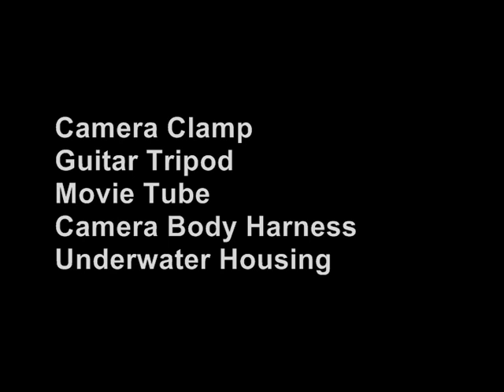DIY Film Equipment & Videos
DIY Filming Equipment:

0:00 Introduction
0:19 Camera Clamp
1:41 Guitar Tripod
3:09 Movie Tube
5:07 Body Harness
7:01 Underwater Housing

Video collaborations with Nathan Birchenough, Craig Kao and Reuben Cope.